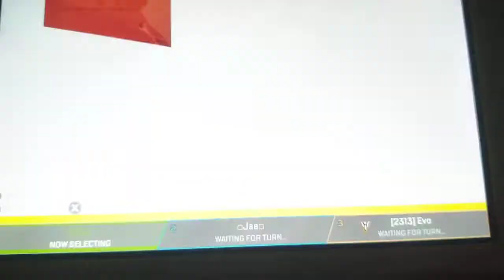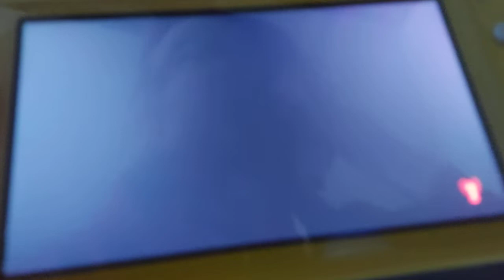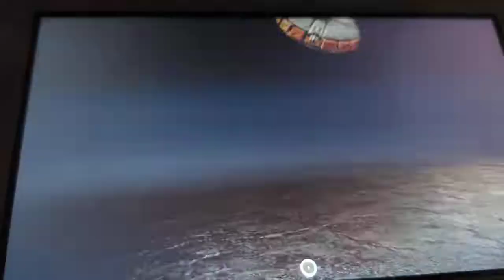apex legends nintendo switch lite gameplay